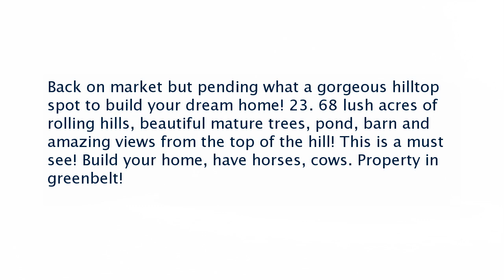Real estate for sale in Hampshire Tennessee - MLS# 1956164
0 Old State Road
Hampshire Tennessee 38461
MLS# 1956164

Back on market but pending what a gorgeous hilltop spot to build your dream home! 23. 68 lush acres of rolling hills beautiful mature trees pond barn and amazing views from the top of the hill! This is a must see! Build your home have horses cows. Property in greenbelt!